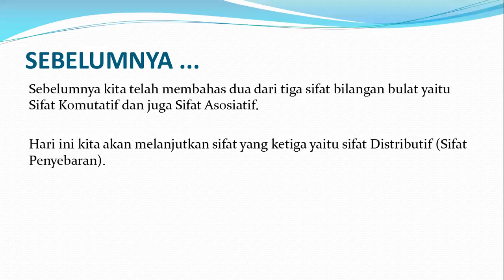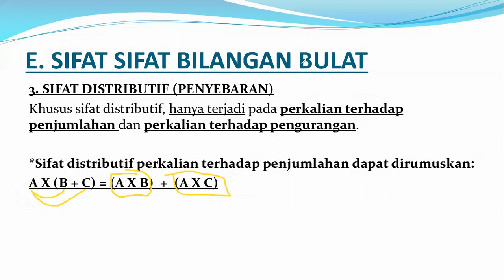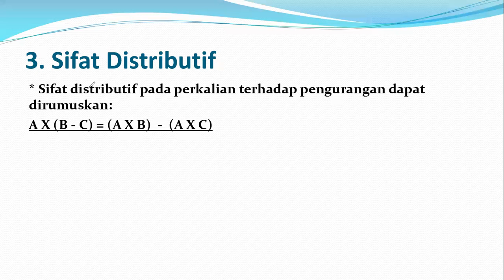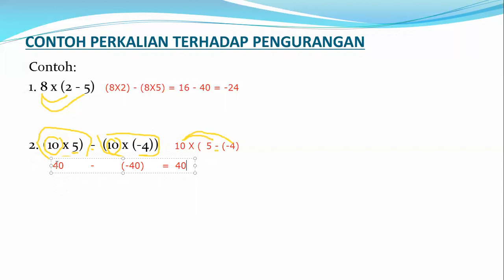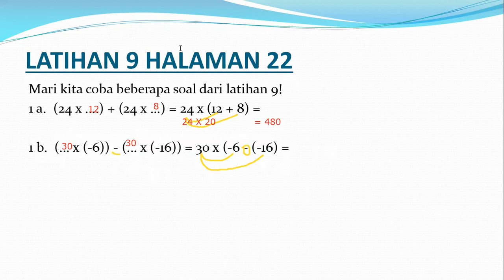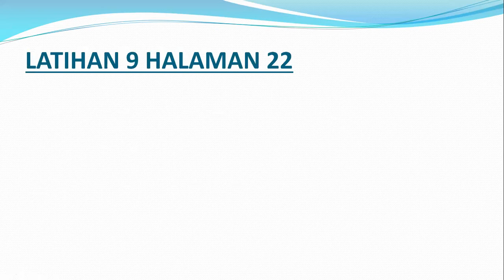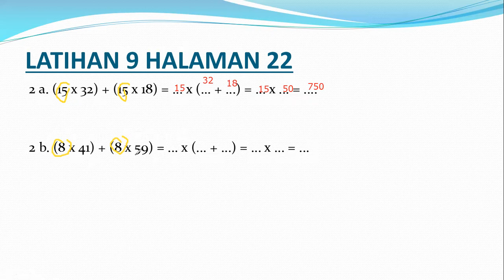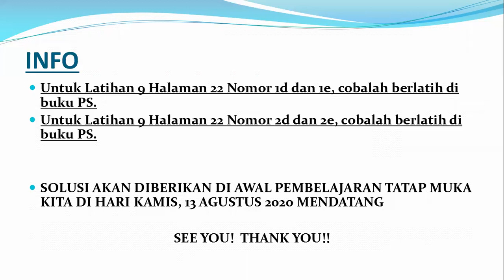Fortunate School - Primary 6 Mathematics Chapter 1 Part 4 - 10 August 2020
Video Edukasi
SD Bahagia Pangkalpinang
Kelas 6 - Matematika